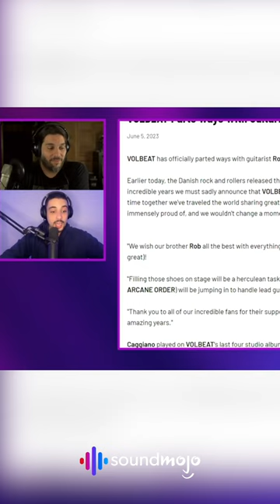Volbeat Part Ways With Guitarist Rob Caggiano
Volbeat has parted ways with longtime guitarist Rob Caggiano, the band revealed in a statement posted to their socials.